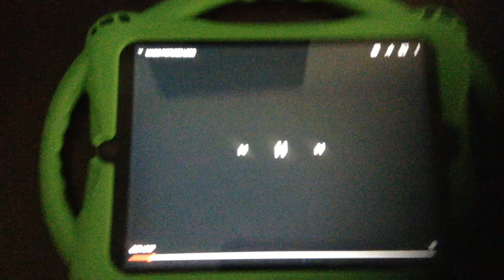VHS Companies from the 80's #485 MAGIC PICTURES